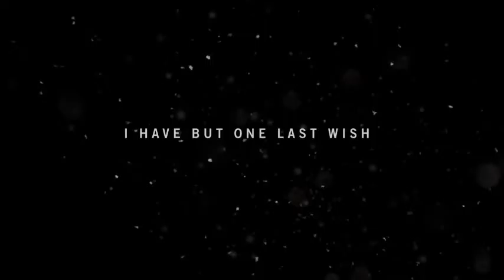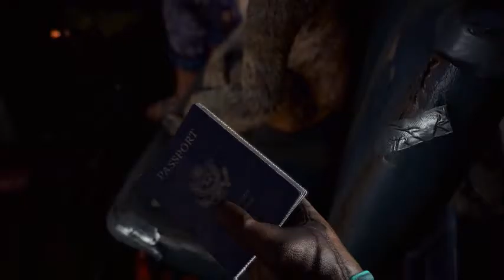Far Cry 4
GPU: GeForce GTX 960
CPU: Intel(R) Core(TM) i5-3330 CPU @ 3.00GHz
Memory: 4 GB RAM (3.96 GB RAM usable)
Current resolution: 1366 x 768, 60Hz
Operating system: Microsoft Windows 8.1 Single Language